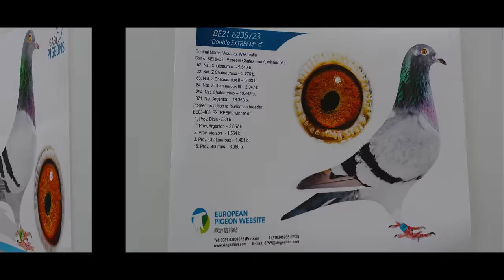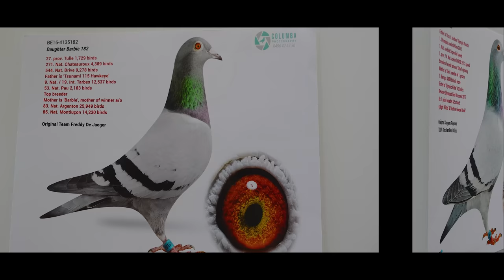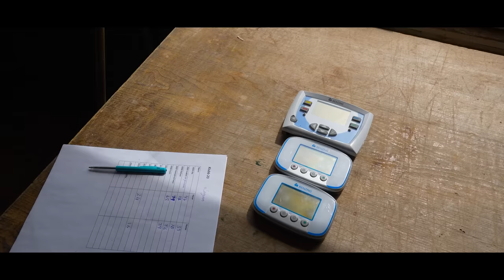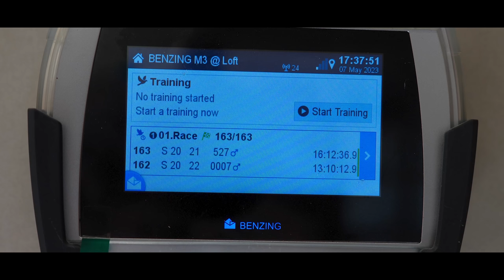DAREK BIENIEK - SZWECJA - OTWARCIE SEZONU LOTOWEGO 2023 - NOWY FILM ! LEKTOR !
KOLEJNY SEZON LOTOWY UWAŻAMY ZA OTWARTY.